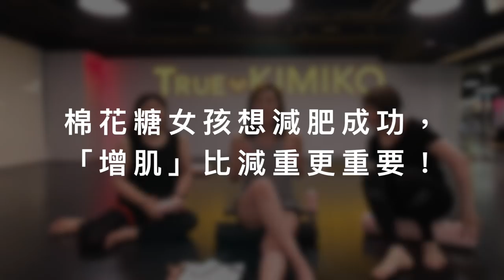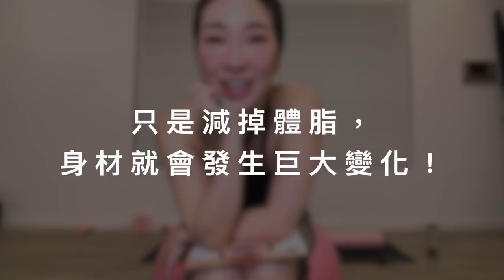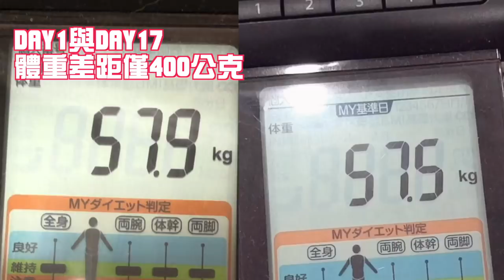KimiBarre®Body | 美型運動 | 三個月把自己吃成泡芙人的史上最犧牲企劃 | KimiBarre® 美型棒 30日減肥企劃 第三週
找到最省力的正確角度｜夾出輕盈＆美型下半身
帶妳夾出亞洲人最適合的黃金比例

2023年一定要體驗的身體革命

🗓第三週/降體脂
還記得2019五月份 KimiBarre美型棒30日減肥企劃 嗎？
我從2019/5/15啟動KimiBarre美型運動30日減肥企劃（使用美型棒）
並將這30天的消腫過程完整記錄下來！

很多人詢問：「跟著一起做30天減肥企劃，飲食需要改變嗎？」
影片中會複習一下前兩周的小目標
第一周是養成固定運動的好習慣！
第二周是加入有趣的小運動&戒掉含糖飲料！
第三周就要來介紹飲食原則囉！
因為KIMIKO 的觀念是不要過度節食，跟著我一起邊吃邊瘦一點也不難~

每一餐只要多吃綠綠的東西，就可以吃出易瘦好體質。綠綠的東西指得是什麼呢？請看影片

這周開始，我們會明確記錄身體每一區的圍度，體脂和身體尺寸，在這一周都居然產生破天荒的變化！
2019年實驗21天後的身體圍度大公開~
身高：165
體重：57（-2）
年齡：40
體脂：26.3（-1.6）
代謝率：1400（-50%）
肩寬：42cm
上手臂圍：左手30cm、右手29.4cm
胸圍：胸上88cm、胸下72cm
脖圍：32.7cm
大腿圍：左腿56cm、右腿58cm
小腿圍：左腿32.5cm、右腿33cm
腳踝：左腿20cm、右腿20cm

我所測量的這些部位，都是第一時間能看出一個人瘦長還是腫脹的關鍵點！